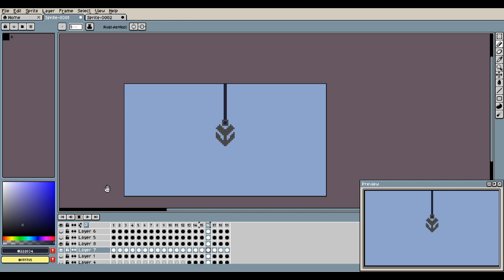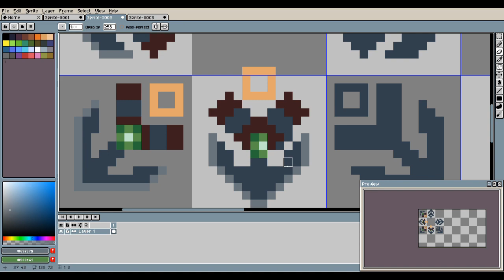Flinthook | Aseprite Pixel Art Animation Timelapse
Engine: GameMaker Studio 2
Pixelart: Aseprite
Sound: BFXR
Record: Open Broadcaster Software
Edit: Lightworks